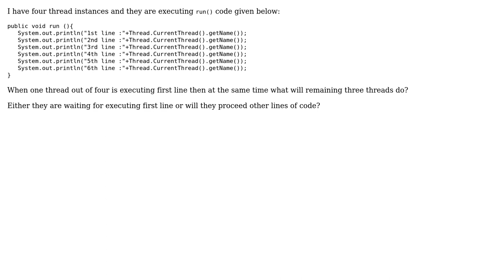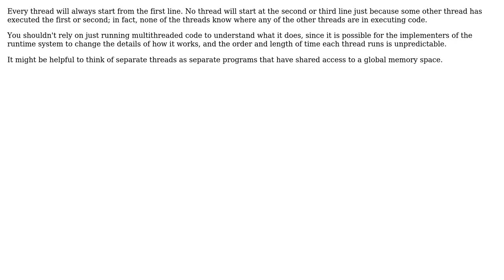When one thread out of four is executing first line in run() then at the same time what will...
Software Engineering: When one thread out of four is executing first line in run() then at the same time what will remaining three threads do?

With thanks & praise to God, and with thanks to the many people who have made this project possible! | Content (except music & images) licensed under CC BY-SA | Music | Images & others | With thanks to user Michael Shaw user Idan Arye user gnat user Avi and the Stack Exchange Network Trademarks are property of their respective owners. You are responsible for your own actions.